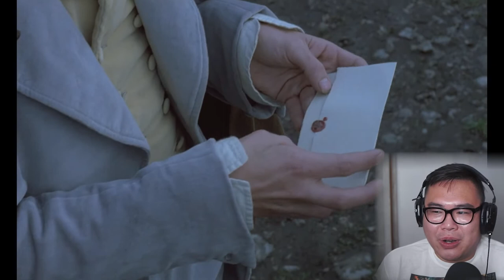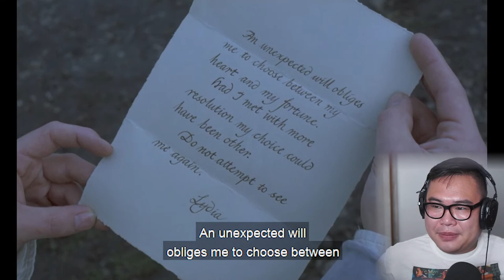I watched Isabelle Adjani cross dress as a famous author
Coming for Emily 2022

The Brontë Sisters (French: Les Sœurs Brontë) is a 1979 French drama film directed by André Téchiné. The film stars Isabelle Adjani, Marie-France Pisier and Isabelle Huppert as the Brontë sisters. In 19th-century England, the Brontë sisters live on the Yorkshire moors with their father and their brother, an impetuous and passionate painter and writer. They stave off boredom by writing, a discipline in which they display great promise.